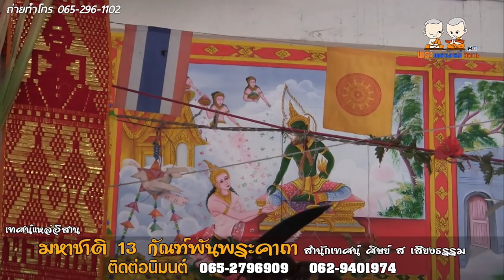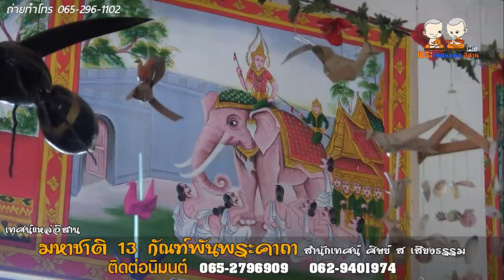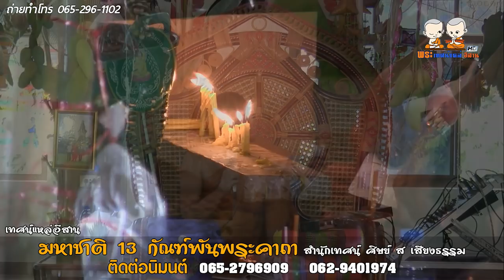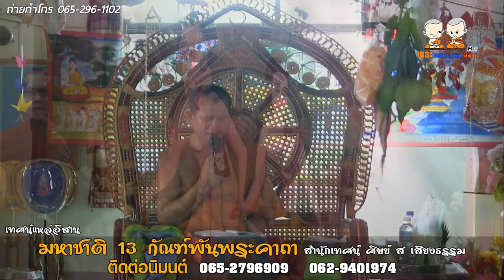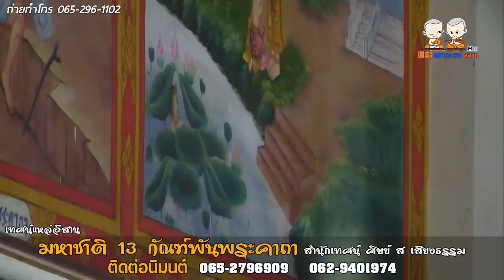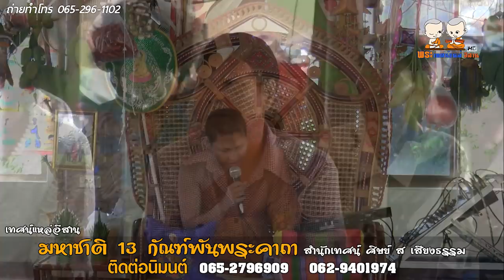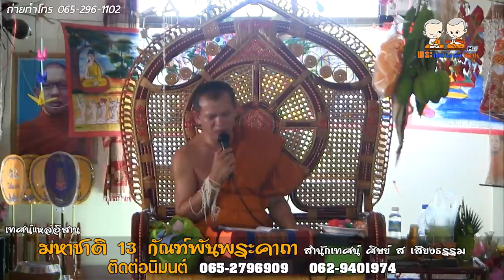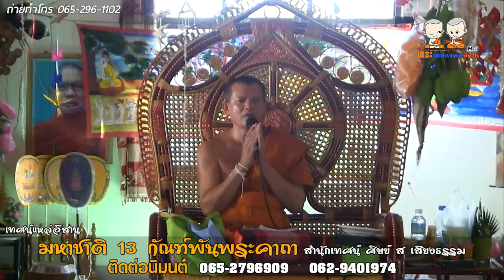เทศน์แหล่อีสาน (มหาชาติ) พระเวสสันดรชาดก 13 กัณฑ์ ศิษย์ ส เสียงธรรม โดยพระอาจารย์ยศ ธมฺมสาโร